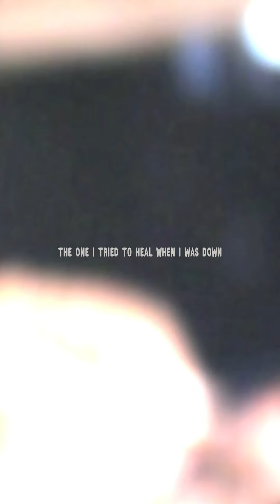Same Shit (Lyric Video)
Video by: Stockton Birmingham

Socials: @Kylerslater

Thought  I was making ground ground
With my therapist
Now I’m yelling at the walls
Cause no one’s listening
I entertain my doubts
Their my biggest fans
I let them in my house
And now I’m scared of them

These walls keep on closing in
All my life been giving in

And I fall
All my life it’s been same shit, same shit
I know
Scared to fight, but you have to face it
I lost
Keep the pattern, you wanna change it
Enough
Took to much and you can’t erase it

I wanna be so loved
That I would never think of falling out
I wanna recognize the one I tried to heal when I was down
I wanna be so high that I could rip my hair right out my scalp
I wanna be so numb, I really hate the way I feel right now